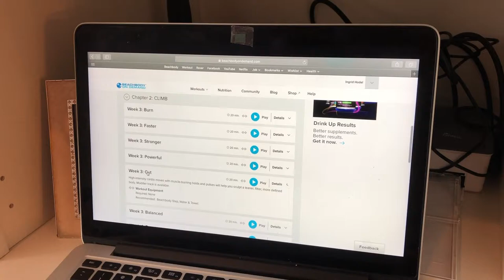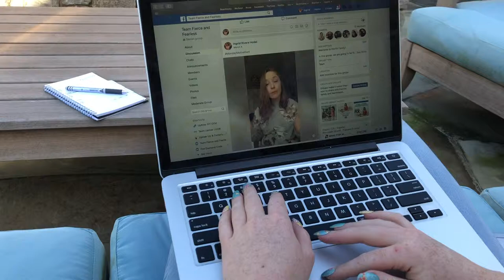DAY IN THE LIFE of a FITNESS COACH and PET SITTER